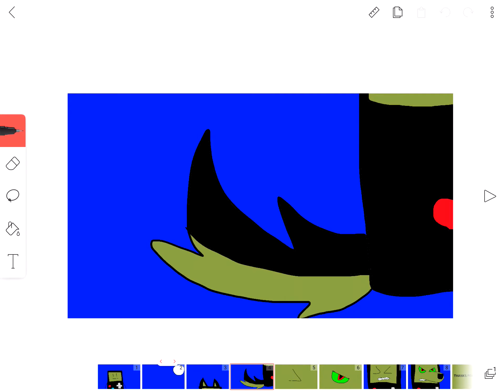Gamey turns into a werewolf gift to Noelia Reyes Bello